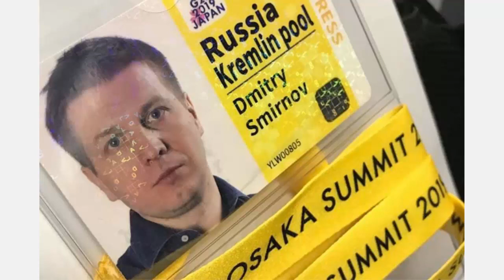ПУТИН стал более замкнутым за 7 лет!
По материалам сайта Радио Комсомольская Правда
Специальный корреспондент "Комсомольской правды" Дмитрий Смирнов рассказывает Андрею и Юлии Норкиным о том, сколько часов Путин спит, каков он, когда камеры выключены, часто ли он крестится и есть ли у Президента двойники.